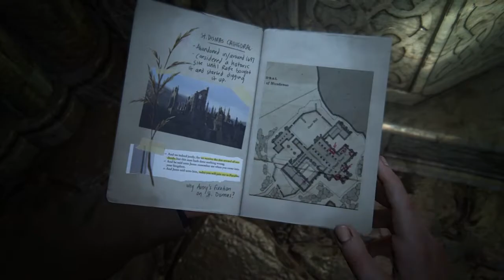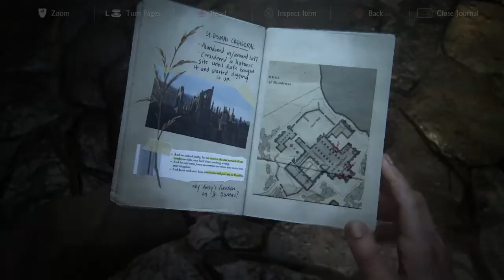Uncharted 4 : A Thief’s End - The Grave Of Henry Avery , Chapter 8 - Full Gameplay Part - 8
NEW Uncharted 4 A Thief's End Walkthrough Gameplay Part 8 includes the Prologue, a Review and Mission 8 The Grave Of Henry Avery  of the Uncharted 4 A Thief's End Story for PS4. This  Uncharted 4 A Thief's End Gameplay Walkthrough will include a Review, all Story Missions, all Cutscenes, Crash Bandicoot, Chapters, Encounters, Treasures, New Gameplay and the Ending of the Single Player.

Uncharted 4 A Thief's End include
Prologue
Chapter 01: The Lure of Adventure
Chapter 02: Infernal Place
Chapter 03: The Malaysia Job
Chapter 04: A Normal Life
Chapter 05: Hector Alcazar
Chapter 06: Once a Thief
Chapter 07: Lights Out
Chapter 08: The Grave of Henry Avery
Chapter 09: Those Who Prove Worthy
Chapter 10: The Twelve Towers
Chapter 11: Hidden in Plain Sight
Chapter 12: At Sea
Chapter 13: Marooned
Chapter 14: Join Me in Paradise
Chapter 15: The Thieves of Libertalia
Chapter 16: The Brothers Drake
Chapter 17: For Better or Worse
Chapter 18: New Devon
Chapter 19: Avery's Descent
Chapter 20: No Escape
Chapter 21: Brother's Keeper
Chapter 22: A Thief's End
Epilogue